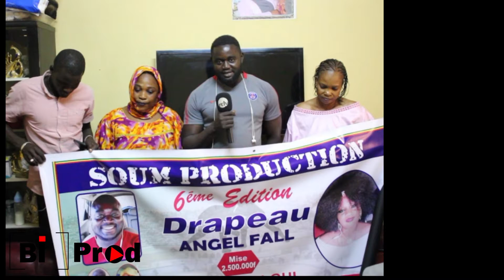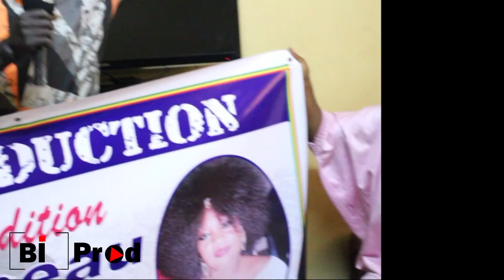remise de drapeau soum Production